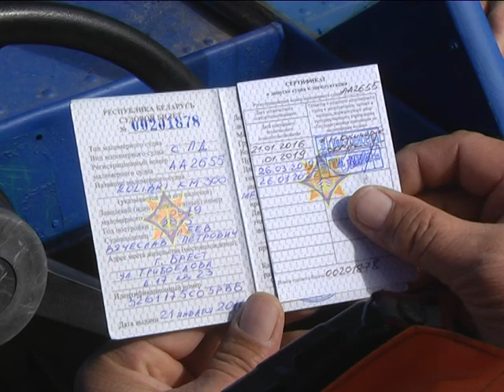2019-05-31 г. Брест. Рейд ГИМС: безопасность речных прогулок. Новости на Буг-ТВ.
Рейд ГИМС: безопасность речных прогулок.
Да, чтобы отдых принес только положительные моменты, зависит от самого человека, так считают и сотрудники Государственной инспекции по маломерным судам. Следующий материал выпуска про безопасность речных путешествий - ведь сезон  водных прогулок можно считать открытым.  В Бресте каждую пятницу, субботу и воскресение проводятся специальные рейды по осуществлению контроля за безопасностью судоходства маломерных судов. В ходе мероприятий инспектируется соблюдение правил пользования водным транспортом и техника безопасности.